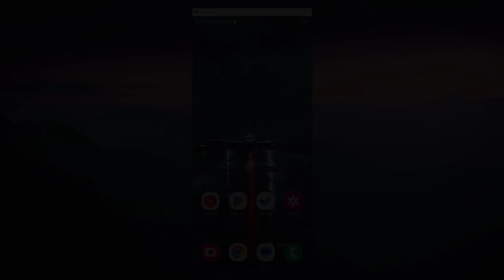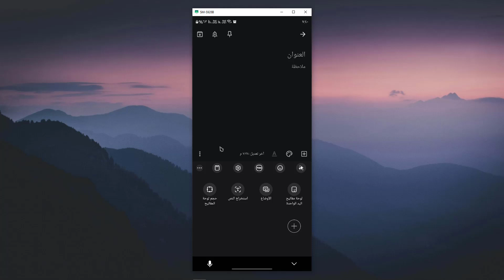حل مشكلة اختفاء الايموجي في لوحة مفاتيح كيبورد سامسونج في الهاتف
في هذا الفيديو رح نشرح حل مشكلة اختفاء الايموجي في لوحة مفاتيح كيبورد سامسونج في الهاتف